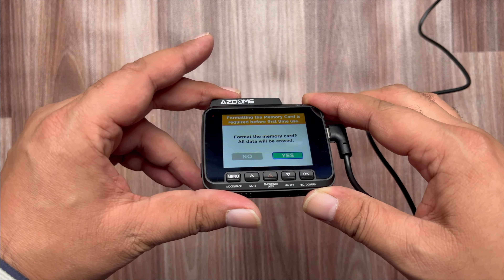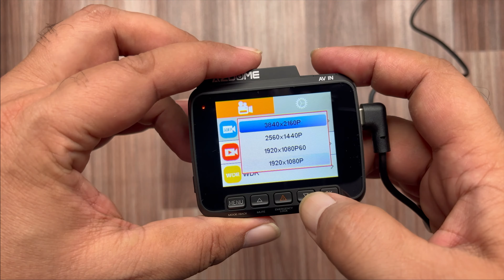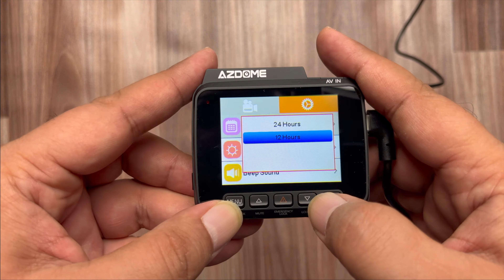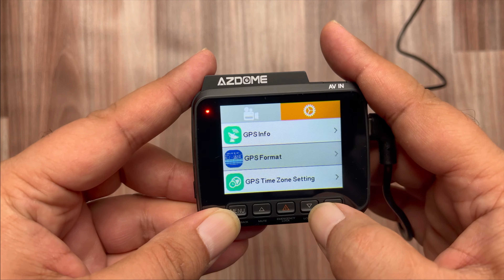ASMR Sensation Unboxing AZDOME GS63H Pro + Setup | Tingles Alert! Thanks for @tajamuladil creating!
Experience the ultimate ASMR sensation with unboxing the Azdome GS63H Pro Dash Cam + Setup video! Get ready for an overload of tingles and relaxation as we dive into each detail of this amazing gadget. From the moment the box is opened until the camera is all setup, this video will have you hooked from start to finish.

Sit back, relax, and let the soothing sounds and visuals transport you into a world of calmness. Find out why this ASMR sensation unboxing of the Azdome GS63H Pro Dash Camer + Setup is a true tingles alert!